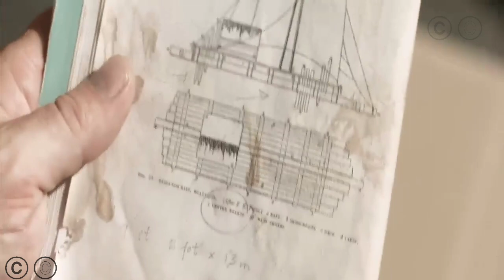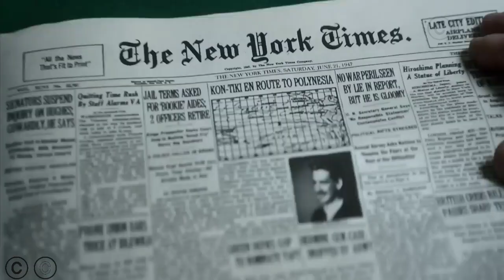Kon-Tiki Historical Movie Explained In Hindi & Urdu / True Story फिल्में हिंदी में समझाएं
Credits

Hollywood Cenima Scree.

Distributed by
Nordisk Film

Production companies
Nordisk Film
Film i Väst
Recorded Picture Company
DCM Productions
Roenbergfilm

Directed by
Joachim Rønning
Espen Sandberg

Written by
Petter Skavlan

Produced by
Jeremy Thomas
Aage Aaberge

Cinematography
Geir Hartly Andreassen

Edited by
Per-Erik Eriksen
Martin Stoltz

Johan Söderqvist

Synopsis
The film is the dramatized story of Thor Heyerdahl and his Kon-Tiki expedition of 1947. While the prevailing theories of the time held that Polynesia had been settled by peoples migrating from the west, Heyerdahl, an experimental ethnographer and adventurer, sets out to prove his theory that people from South America settled the islands in pre-Columbian times. Noting similarities between statues found in South America and the Polynesian moai, Heyerdahl's theory about the origin of the Polynesian people is bolstered by Polynesian folklore that tells of an ancient tribe called the Hanau epe that are said to have once inhabited Easter Island. While most experts hold that such a voyage across the vast ocean is unlikely to have ever been successful, in order to illustrate that there were no technological limitations that would have inhibited the ancient peoples from making the journey, Heyerdahl puts his theory to the test and builds a balsawood raft using the same techniques that would have been utilized 1,500 years ago by the indigenous peoples of the region. Though he himself cannot swim or sail, he sets out on the treacherous 4,300 nautical mile–journey across the Pacific from Peru to Polynesia aboard the small raft, along with his crew of five men (and a macaw named Lorita). During the three months aboard the primitive vessel named after Inca god of sun and storm, Kon-Tiki, the crew's scientific reenactment of the legendary voyage from the coast of Peru to the Polynesian islands is met with setbacks in the form of storms, sharks, and other perils of the open sea. With support from the US government, he eventually reaches Polynesia. He then returns home, after divorcing from his wife, and decides to open the Kon-Tiki Museum in